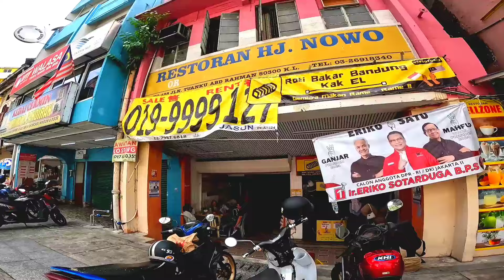Chow kit Kuala Lumpur 2024 kawasan Padat Penduduk Dan gang Sempit